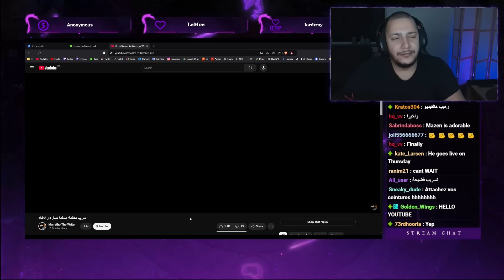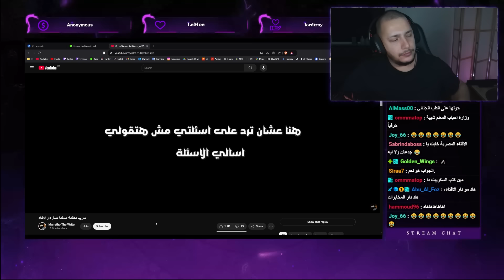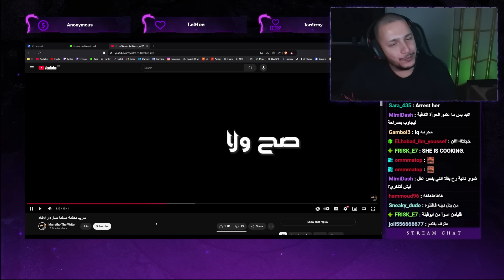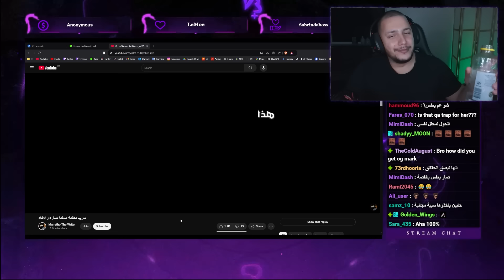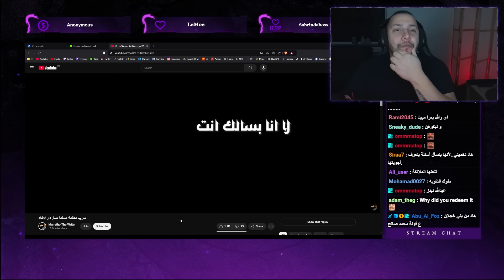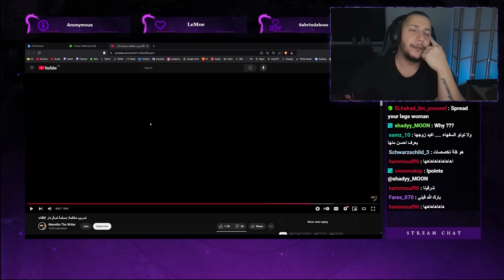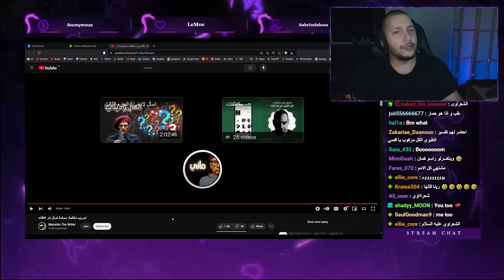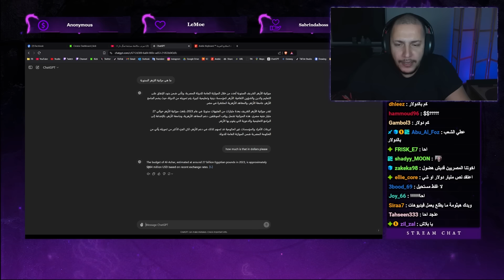تهرب دار الافتاء من اسئلة بسيطة